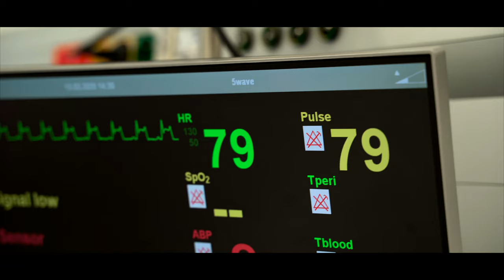Simulační centrum LFHK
V září 2019 jsme otevřeli nové, centralizované pracoviště simulační medicíny. Nachází se v budově teoretických ústavů lékařské fakulty. Simulační centrum umožňuje praktický nácvik vyšetřovacích a terapeutických medicínských technik s pomocí řady nejmodernějších simulátorů a sofistikovaných fantomů. Tady je krátká ukázka, jak vypadá využití SimCen v praxi při výcviku studentů.